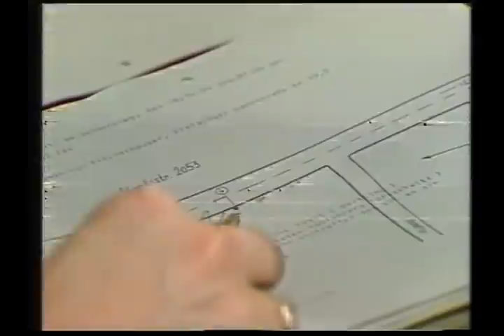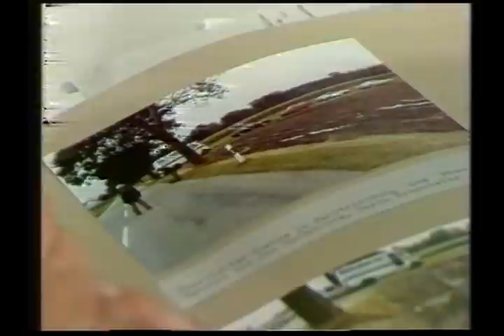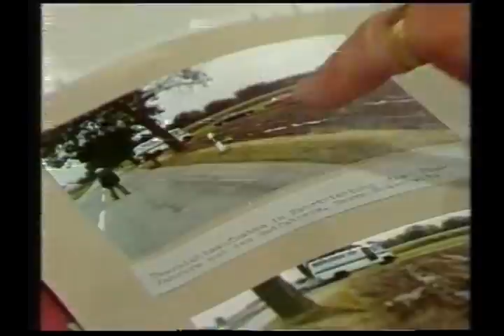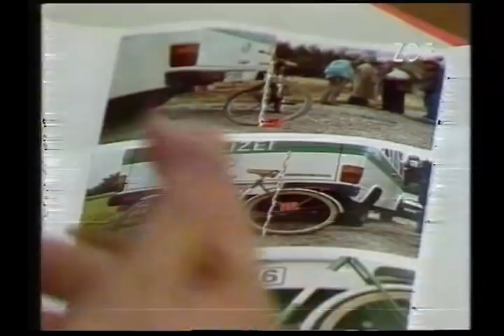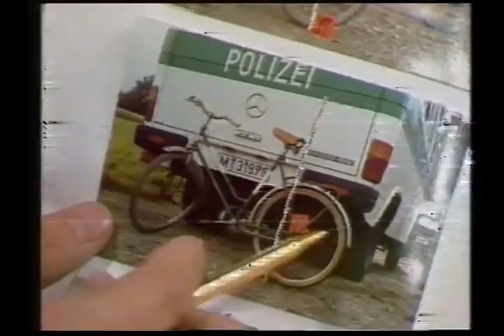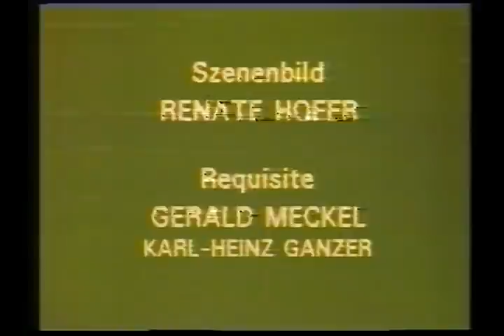Verkehrsgericht (07) Tod eines Radfahrers - BILDSTÖRUNGEN - es gibt einen besseren Neu-Upload!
Die Zeit hat an dieser Aufnahme leider SEHR deutliche Spuren hinterlassen. Von einigen Rückmeldungen weiß ich aber, dass für eine neue Folge vieles in Kauf genommen wird - zumindest ist der Ton diesmal ok. Es kann ja jeder für sich entscheiden, ober er sie in diesem Zustand schauen möchte.

Viele Jahre führte die Suche nach dem „ZDF Verkehrsgericht“ im Netz mehr oder weniger ins Nichts….doch nun sind ALLE 68 Episoden sind für jeden frei auf YouTube abrufbar!